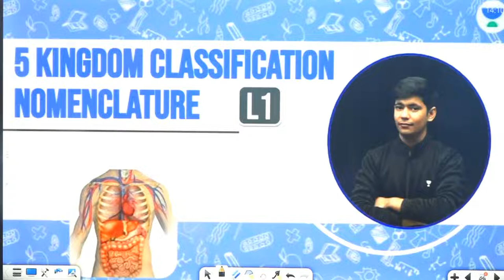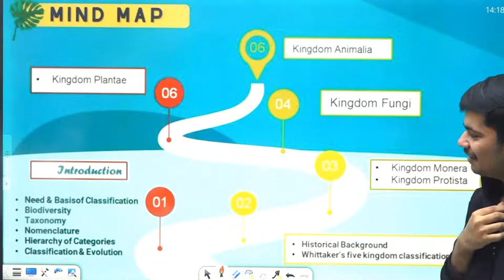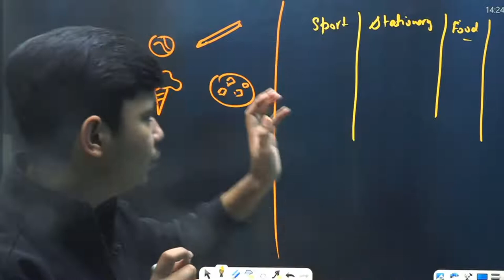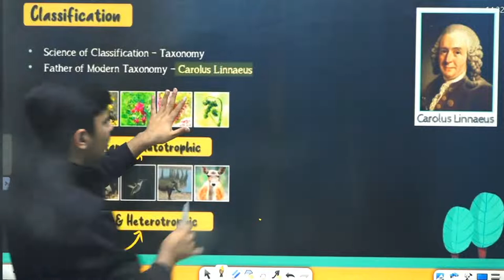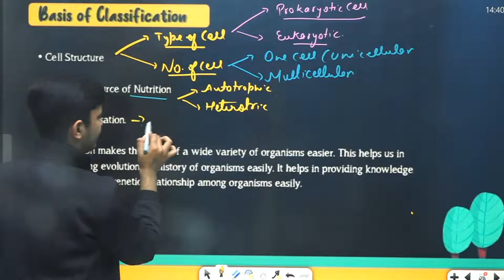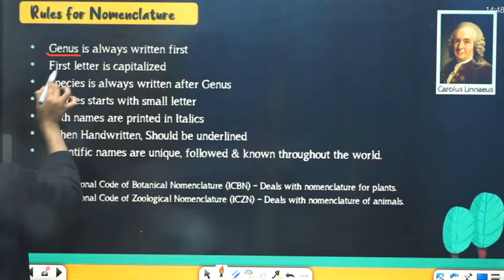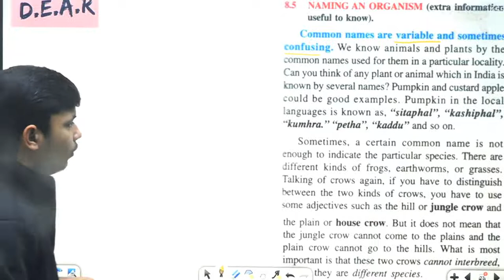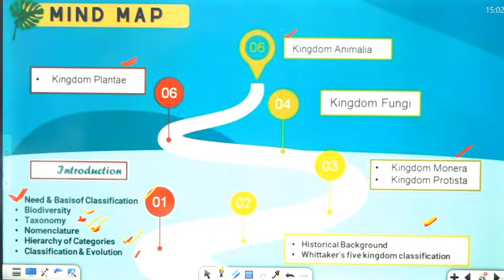Kingdom Classification & Nomenclature in One Shot | ICSE Term 2 | Biology Class 9 | Lakshay Gera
In this video, Lakshay Gera, your Biology educator will shed some light on Kingdom Classification & Nomenclature in One Shot | ICSE Term 2 | Biology Class 9 on the ISCE and ISC YouTube channel. Unacademy aims at paving a strong foundation for students.

Pave the way to your dreams with Unacademy Prodigy

About Educator – Biology Educator On Unacademy. Lakshay Sir hold a degree in B.Sc. and has 3+ years of teaching experience.

At Unacademy, top educators not only teach but also guide the young minds in the correct direction for their future. They try to answer most of the questions of students such as which stream to choose after Class 10/12, how to stay motivated, how to make study time-table, how to prepare for examinations, have a good grip on the fundamental concepts, practice formulas and theorems from previous years question papers, practice both direct formulas and theorem based questions for better preparations, etc. So, the idea would be to have fun and keep learning interactive. We promise that it’s going to be an exciting year. Feel free to spread the word – share the videos with your friends and classmates.

1. Learn from your favorite educators
2. Dedicated Doubt solving sessions
3. One Subscription, Unlimited Access to Live Online Classes and Videos
4. Real-time interaction with best-in-class educators
5. You can ask doubts in live online classes
6. Download the videos & watch offline